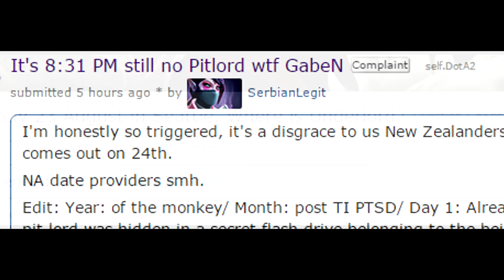an ode to pit lord